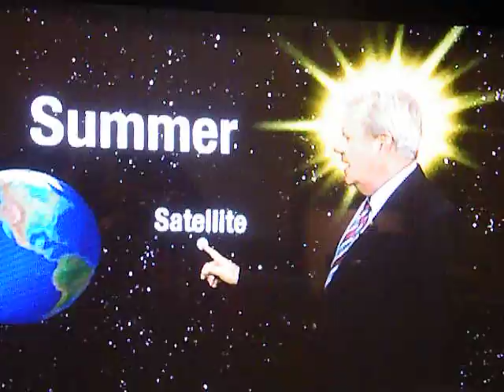Satellite Signal Failure Sep. 2011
This was captured from KSAT (ABC) news on September 20, 2011. So we are told to expect interruptions in television reception for up to 10 days or so.  NASA has also predicted that a "dead satellite" will fall uncontrollably to Earth sometime between Sep. 22 and Sep. 24. There is also the next alignment of Elenin expected to happen around Sep. 26-27. This is NOT a great time to lose communications.